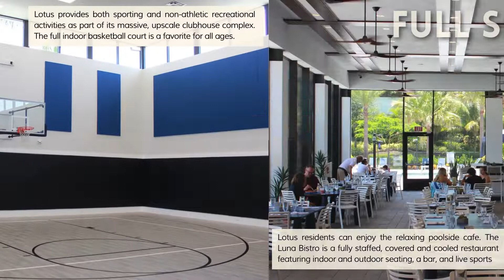Lotus Boca Raton: Champagne & Parisi Featured Community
We visited one of our residential Realtors at the new, beautifully contemporary Lotus of West Boca Raton. This shining gem of a new development is the perfect balance of classic and modern, providing all the accouterments of luxury to match their brilliant, semi-minimalistic home builds. These sleek, yet robust homes offer the best of modernity with the warmth one would expect from a deftly designed Boca home.

GL Homes, a leading area developer, adds Lotus to their ever-expanding list of achievements, and have built a place we are proud to call home and proud to share with our clients.